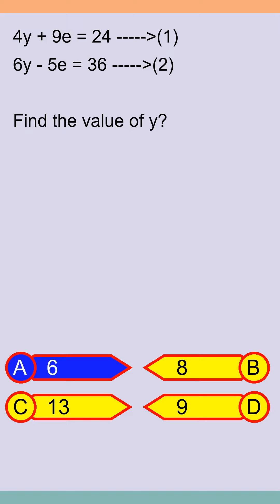Brain Teaser MCQ Y 07Jun24 0226